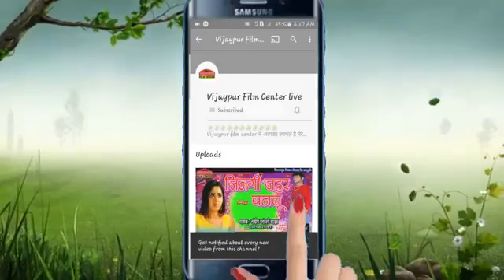जा ऐ सनम तू त जिऐते जी मुया गईलू new बेवफाई song 2019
Singer =sandeep pardeshi Yadav
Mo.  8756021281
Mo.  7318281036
Writer = sarwesh kumar shakti /Prince bedrdi
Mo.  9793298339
Lebal =Rasiya music parent's
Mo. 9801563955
Sangitkar =rasiya ji

Bb
Recording= Ranjan sarma
आशीर्वाद = सुनील यादव वीरेंद्र यादव दीपक गुप्ता सुमन गुप्ता राहुल यादव गुड्डू यादव धर्मेंद्र यादव पप्पू गुप्ता कन्हैया गुप्ता उमेश यादव विनोद यादव ओम प्रकाश यादव नर्मदा यादव हरिकेश यादव हरकेश पटेल सोहनपुर कोमल यादव एवं पूरा गांव समाज